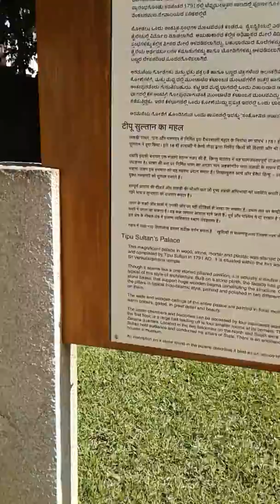Tipu Sultan's Summer Palace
Sightseeing in Bangalore